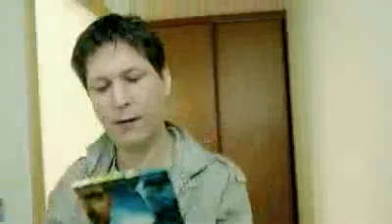Antyreklama piracka :-)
Zbieżność kolorów z pewnym filmem Camerona zamierzona :-)